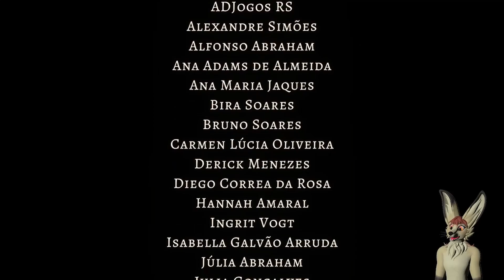Aspire Ina's Tale Pt 04 The Finale!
The Network broadcasts live every Monday - Friday on Twitch, please come join us!